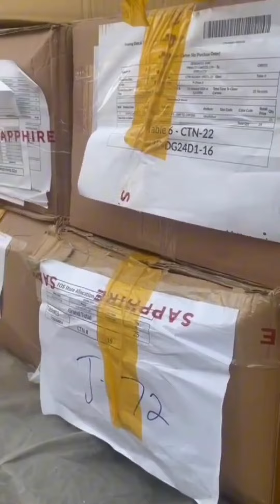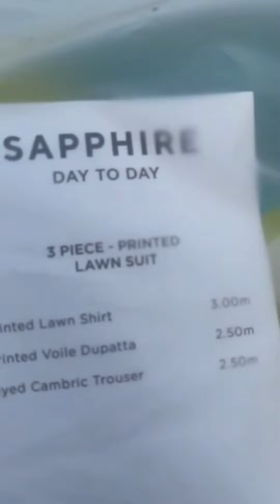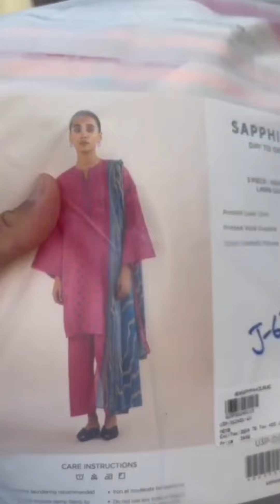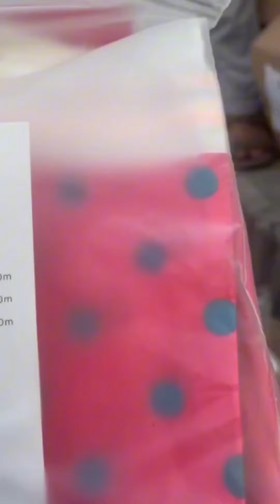SAPPHIRE new stock - STITCHED UNSTICTHED New Design, Sapphire Prets - Meewan collection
Meewan Collection is Happy to show you SAPPHIRE new stock - STITCHED UNSTICTHED New Design, Sapphire Prets  At Wholesale Rate
If you want to Buy SAPPHIRE new stock - STITCHED UNSTICTHED New Design, Sapphire Prets   then this is the video for you!  So don't miss out this sale Of SAPPHIRE new stock - STITCHED UNSTICTHED New Design, Sapphire Prets  At Meewan Collection